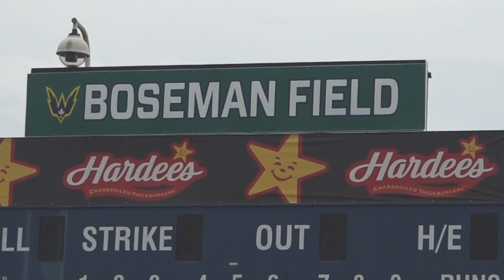Introducing UNCW Softball Head Coach Ashley Wade